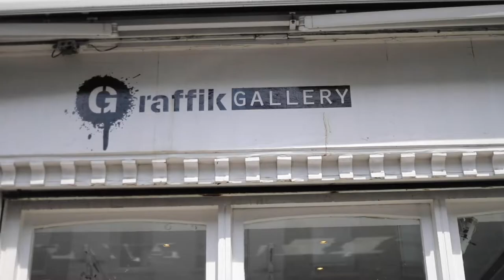CHV COCKTAIL COMPETITION 2019